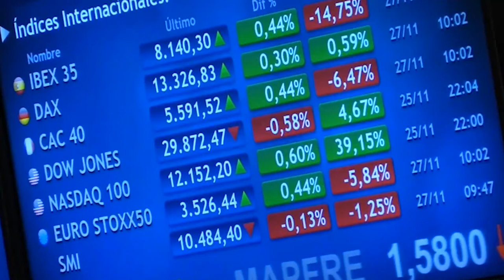El Ibex lidera las alzas en Europa y recupera los 8 100 tras la prórroga del Brexit